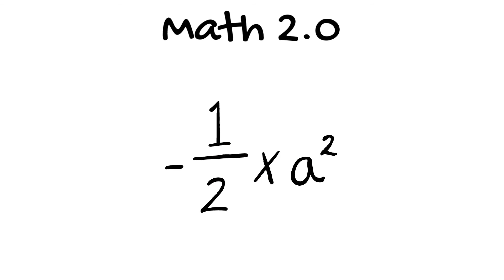Don't Forget The Pickle on July 8, 2020 - A Notable Day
Don't Forget The Pickle presents Wednesday, July 8, 2020

Today's Notable Days:
Be A Kid Again Day
Math 2.0 Day
National Freezer Pop Day